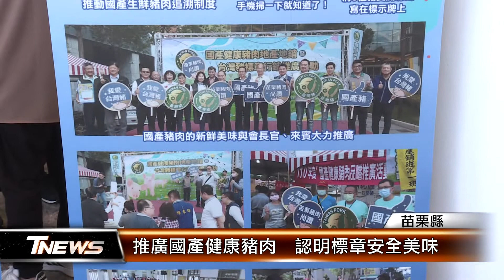推廣國產健康豬肉 認明標章安全美味│T-NEWS聯播網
去年一月起台灣正式開放萊克多巴胺美國豬肉進口，衝擊國產養豬業，苗栗縣養豬協會特別舉辦地產地銷推廣及成果展示記者會，呼籲消費者認明國產豬肉標章，確保不含瘦肉精、無藥物殘留等安全把關，提升消費者對國產健康豬肉信心。